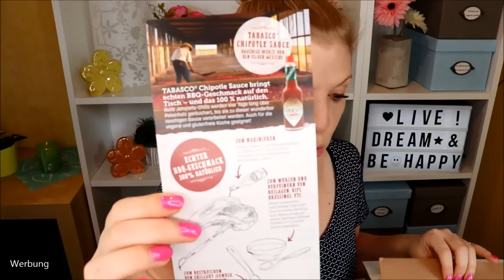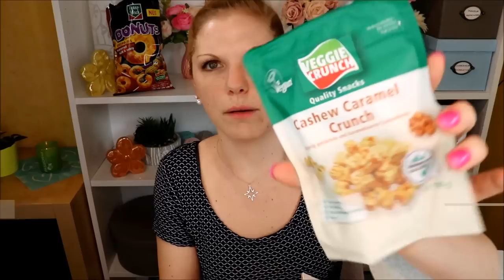Lass' uns den Mai vernaschen - UNBOXING & VERLOSUNG Degustabox Mai 2019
Heute vernaschen wir die Degustabox
Ein Motto haben wir nicht... aber es erwarten uns leckere und praktische Produkte aus dem Frühling oder auch für den frühen Sommer.

Danke an das Team der Degustabox, dass ihr mir diese Box kostenfrei zur Verfügung gestellt habt und dass ich eine Box verlosen darf :-*

♡ Schreibe mir einen lieben Kommentar unter dieses Video mit WONNEMONAT und/oder der Info, dass du an dem Gewinnspiel teilnehmen möchtest

Liebe Grüße
Claudi